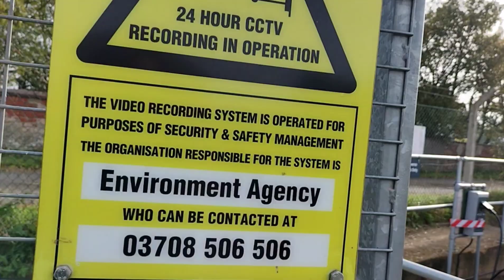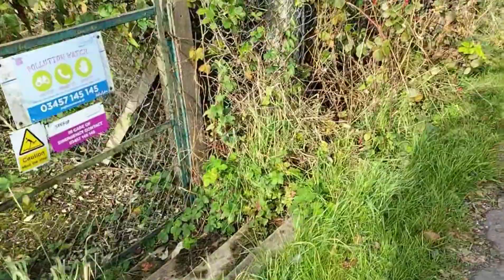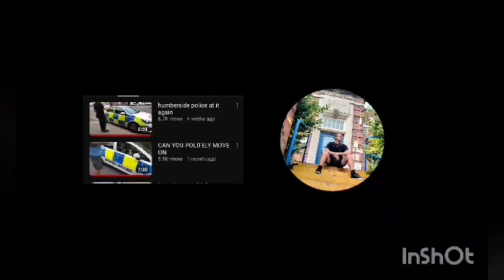south ferriby marina